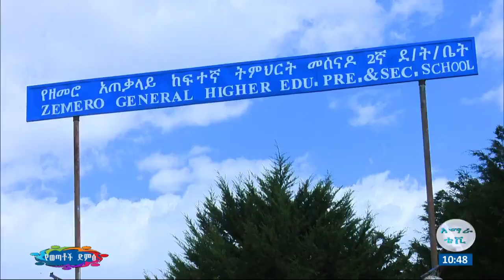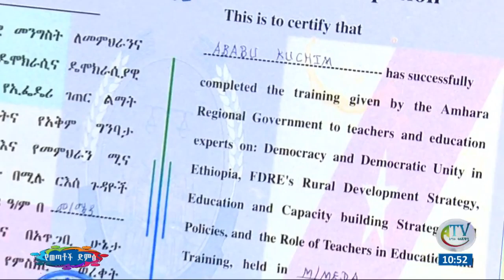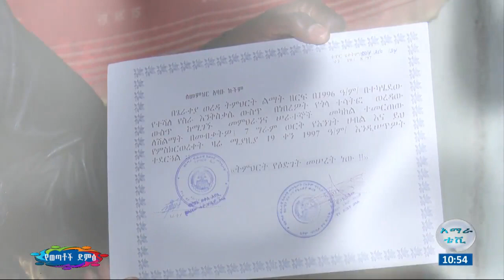"በዛን ዘመን ኢህአዴግን እንደጠላ ተደርጌ ከሚቆጠሩ ተቃዋሚዎች ውስጥ ቁጥር 1 እኔ ነበርኩ...።" መምህር አባቡ ኩችም